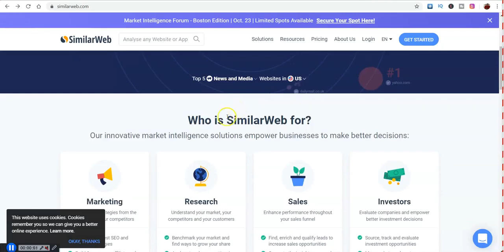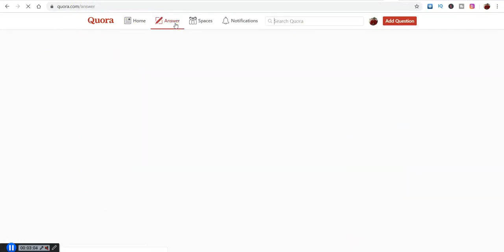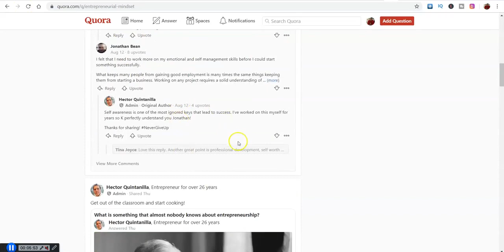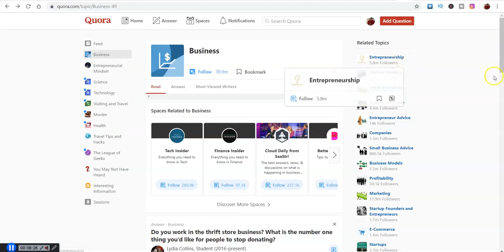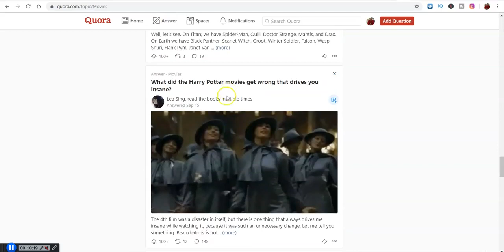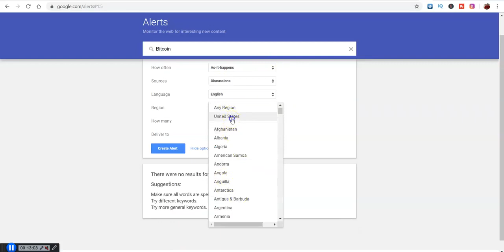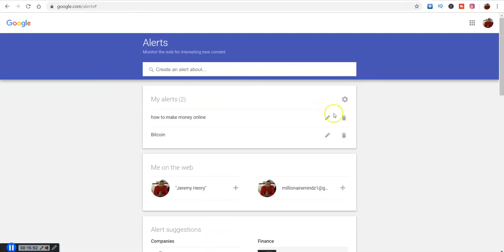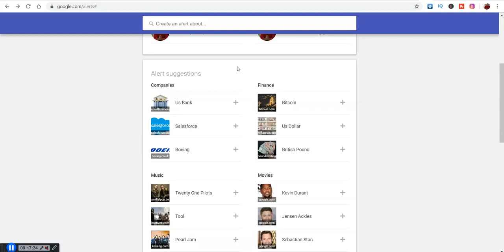The Best SECRET Traffic Source For CPA Offers - Jeremy cash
The Best SECRET Traffic Source For CPA Offers  -

Make money Ideas and educational videos which taught thousands of people
how to succeed in life. Have helped people make more money, get in better shape,
and be able to create a better lifestyle for themselves.

inspire other people!